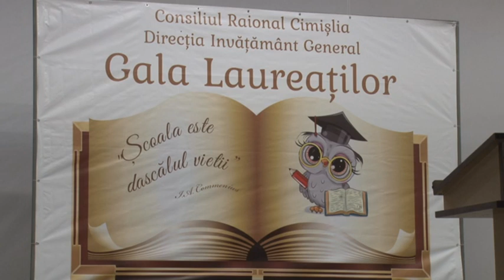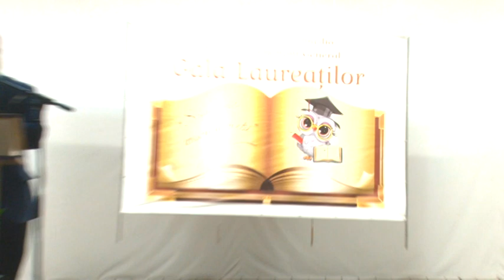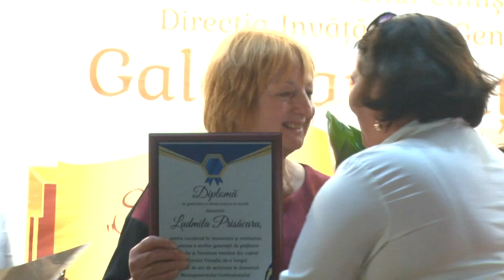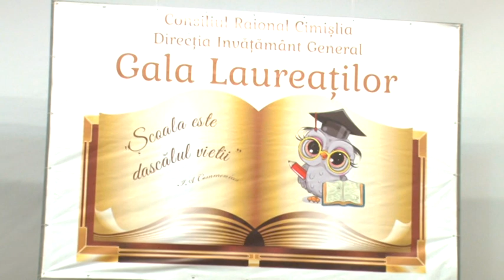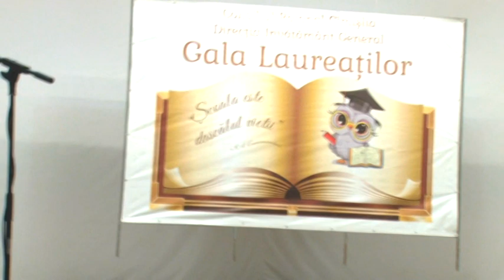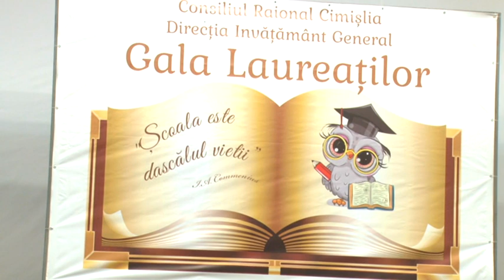Gala Laureatilor 2024 p2